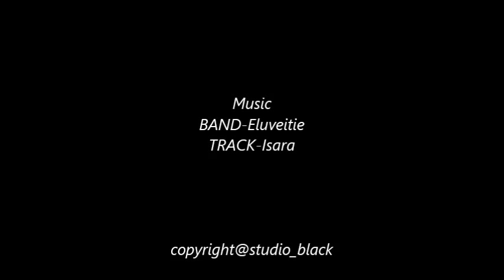ARAI MATRA (BATCH'11)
Batch'11, Architecture Discipline
Khulna University,Khulna
Bangladesh.